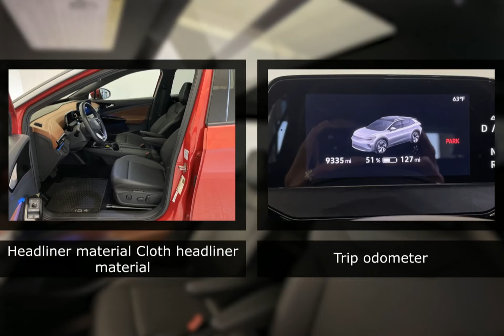2022 Volkswagen ID.4 27747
2022 Volkswagen ID.4 27747